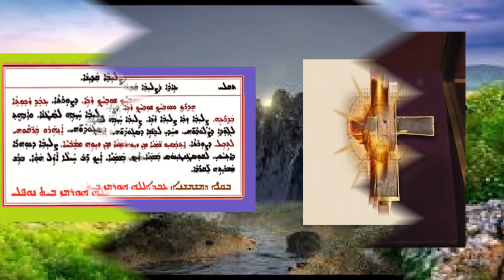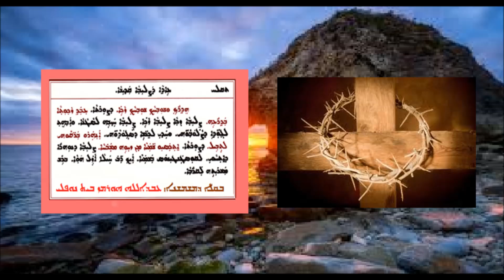Aonyatha D Wasaleaqai D Aitha D Sleaw 2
عونيثا دواساليقى لعيد الصليب 2   بصوت الشماس عبدالله النوفلي
ܥܘܢܝܬܐ ܕܒܣܠܝܩܐ ܕܥܐܕܐ ܕܨܠܝܒܐ ܩܕܝܫܐ 2